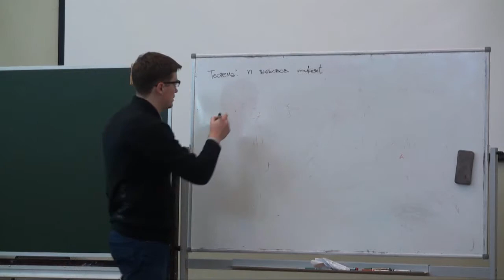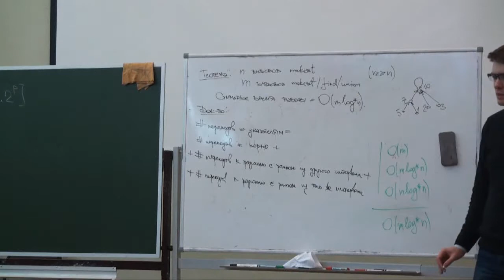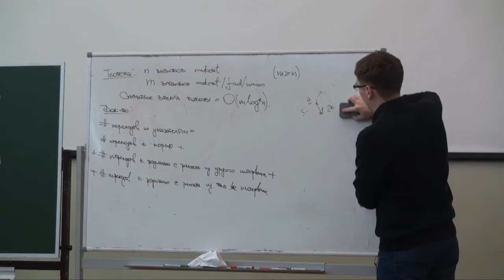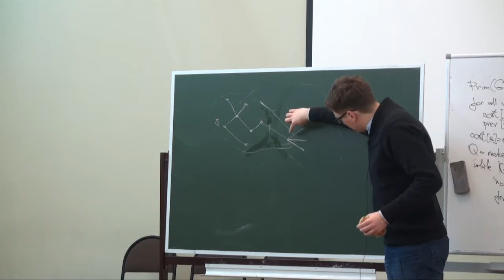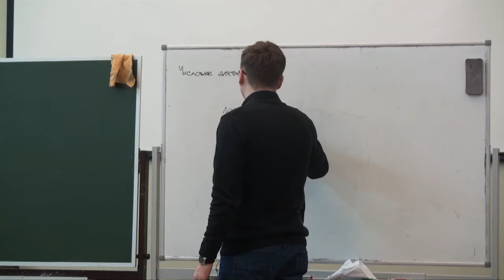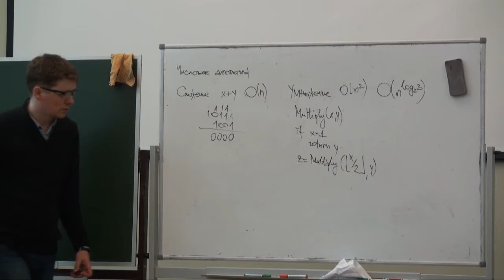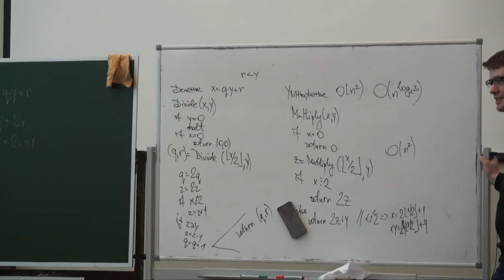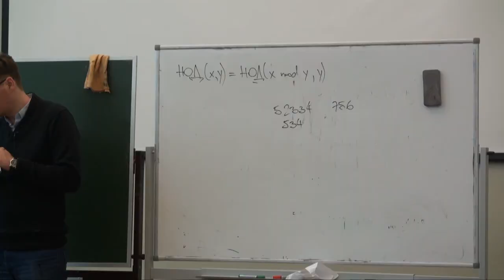Лекция 4 | Алгоритмы и структуры данных, 2 семестр| Александр Куликов | CSC | Лекториум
Лекция 4 | Курс: Алгоритмы и структуры данных, 2 семестр | Лектор: Александр Куликов | Организатор: Computer Science Center